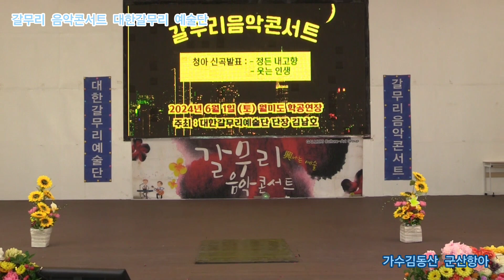가수김동산 군산항아 원곡철 희 청아가수 신곡발표회 축하공연 갈무리 음악콘서트 대한갈무리 예술단 정기공연 관광특구 월미도 학무대 특설무대